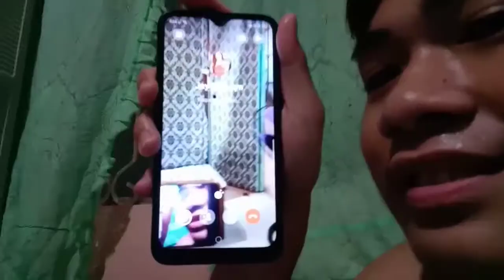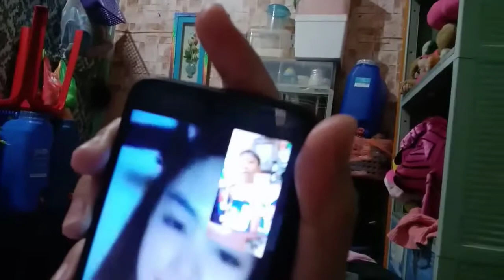UMUTANG AKO, PRANK CALL 📞😂 | christian pelaez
ZUP MGA KABAGIS!😘💛

SOCIAL MEDIA ACC:
FBPAGES: CHRISTIAN PELAEZ
FB2: KA CHRISTIAN

U WANT MORE PRANK'S ? HAHA

ROADTO 1K SUBSCRIBERRRR!!!❤️😘❤️😘